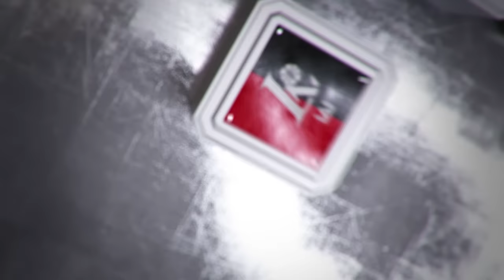Rungtynių apžvalga: Kauno „Žalgiris“ - Kėdainių „Nevėžis“ [2017-01-22]